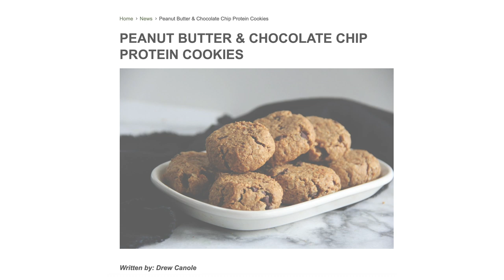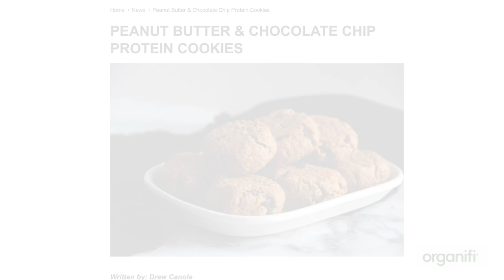#1283: Building Muscle While Losing Fat, Best Oblique Training Exercises, How to Fix Duck Feet &More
* What do I do for painful knees? The importance of addressing the root cause through correctional exercise. (3:25)
* Fun Facts with Justin, Jeff Bezos, and his eternity clock edition. (11:40)
* Sal’s high-protein peanut butter cookie recipe. (16:0)
* Using ‘Love and Logic’ with your children. (18:37)
* How the retail world is reshaping due to the coronavirus. (23:40)
* How this pandemic has permanently changed human behavior, survey. (30:55)
* Mind Pump recommends ‘The Last Dance’ on ESPN. (38:48)
* The Mind Pump Rumor Mill. (44:38)
* Quah question #1 – What are the best exercises for training obliques? (45:57)
* Quah question #2 – How do I fix duck feet? Not only do I have external rotation when I squat, but while I am walking as well. Is mobility work enough to get to the point where I am walking with my feet straight? (51:03)
* Quah question #3 – Why would my weight go up a couple of pounds after I started fitting into my clothes differently. I like losing weight, but the scale is not reflecting that. I have been doing MAPS Anywhere. (54:23)
* Quah question #4 - How much NEAT is too much? Can you overdo it? Does your body get too efficient with a certain daily step count like it would with long-distance endurance cardio? (58:34)
* April Promotion: MAPS Prime/Prime Pro ½ off! **Code “PRIME50” at checkout**

* Special Promotion: MAPS Anywhere ½ off!! **Code “WHITE50” at checkout**

* Visit Organifi for the exclusive offer for Mind Pump listeners! **Code “mindpump” at checkout**

* Love and Logic Magic for Early Childhood: Practical Parenting From Birth to Six Years – Book by Jim Fay

* Four Numbers That Show How Coronavirus Is Dramatically Reshaping Retail As We Know It

* Visit Vuori Clothing for an exclusive offer for Mind Pump listeners!
* 5 Services That Let You Try on Clothes at Home for Free

* 72 Percent of Americans Say They'll Hit Mental 'Breaking Point' if Stay-At-Home Orders Continue Into June: Survey

* Great Teams: 16 Things High Performing Organizations Do Differently – Book by Don Yaeger

* Satellite images show Kim Jong Un's boat moving around his luxury coastal resort, creating more confusion over his whereabouts